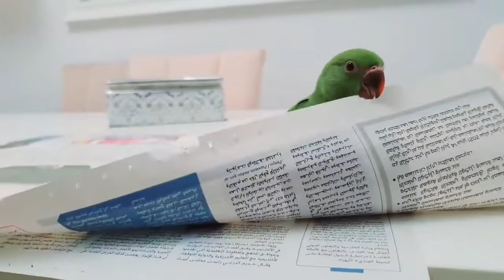إنقاذ فرخ ببغاء فائق الجمال من الموت سقط من عشه و جرح برأسه | parrot durra